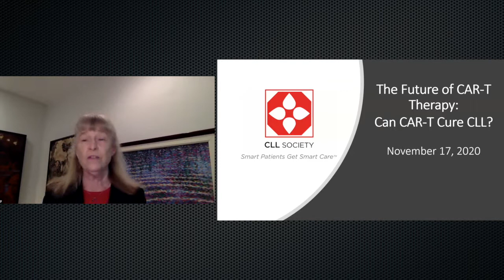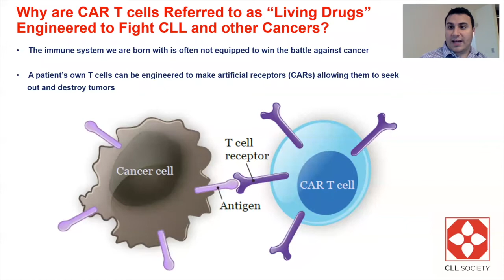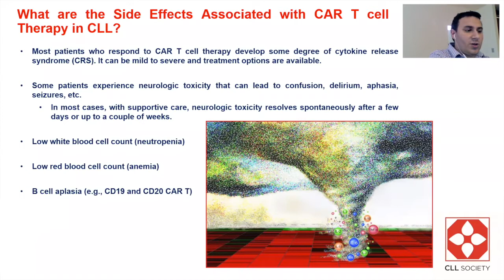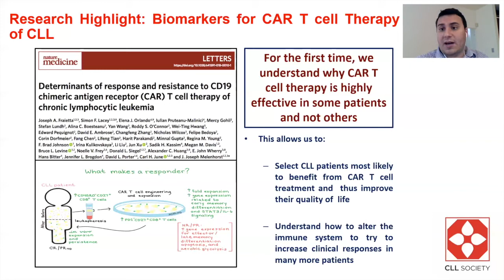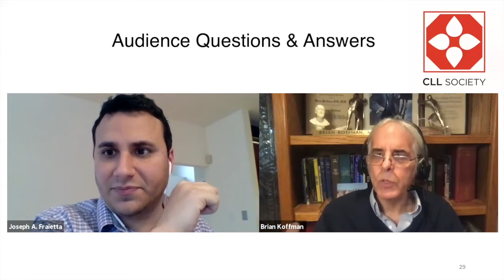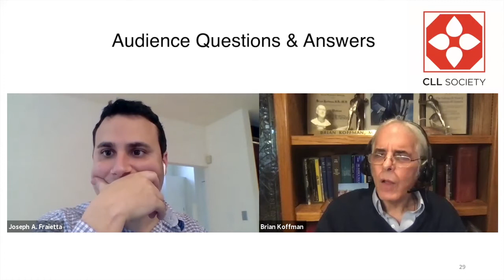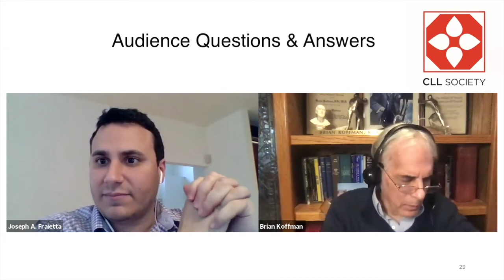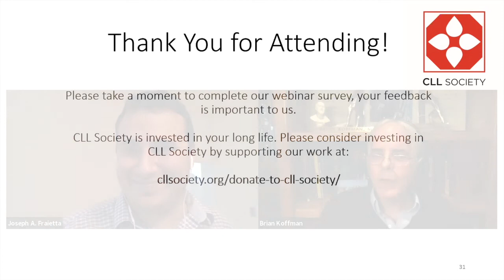The Future of CAR-T Therapy: Can CAR-T Cure Chronic Lymphocytic Leukemia (CLL)?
CAR-T is a revolutionary therapy in chronic lymphocytic leukemia (CLL) and other blood cancers. As part of the team led by Dr. Carl June at U. Penn, Dr. Joe Fraietta’s translational research has taken CAR-T from an exciting possibility to a lifesaving “living drug”. Don’t miss this opportunity to be able to learn about the latest CAR-T research and to ask your questions of one of CAR-T’s most innovative pioneers.

Access resources from the webinar and learn more by visiting CLL Society